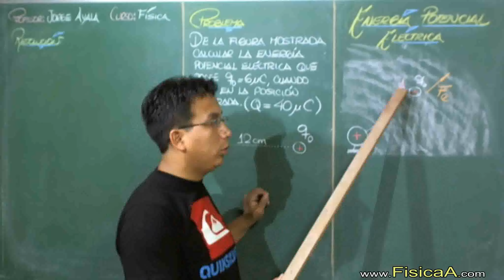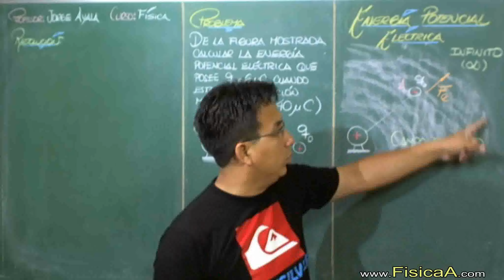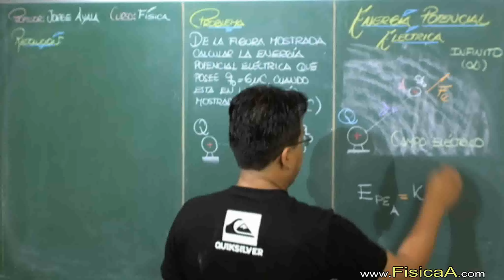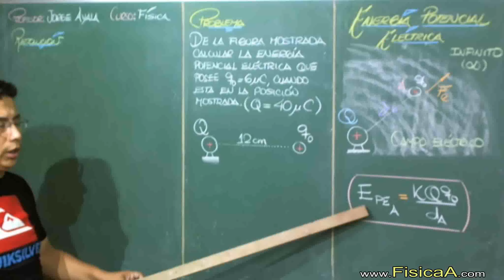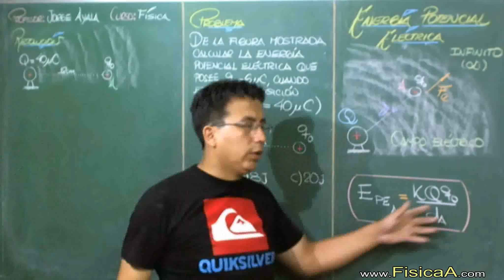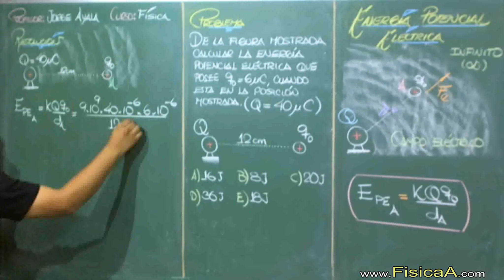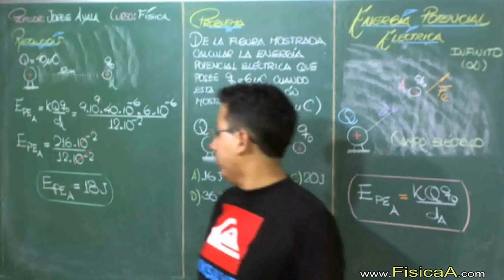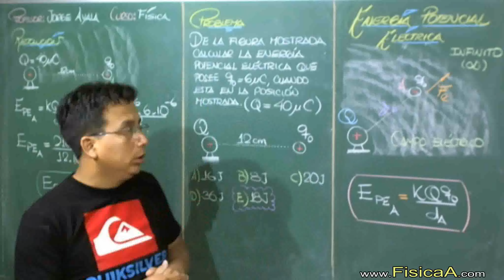ENERGIA POTENCIAL ELECTRICA CON RESPECTO A DOS CARGAS CASO ESPECIAL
Llamamos Energía potencial eléctrica de una carga, en un punto de un campo eléctrico, al trabajo que realiza el campo eléctrico cuando la carga se traslada desde ese punto al infinito. Trabaja con el concepto en la siguiente escena.
Ya en el estudio del dipolo eléctrico hicimos referencia a la energía potencial eléctrica, siguiendo nuestra noción de energiía potencial y su relación con el trabajo realizado para rotar el dipolo en contra del campo eléctrico externo. Aunque no lo comentamos anteriormente, si el trabajo realizado por una fuerza sobre una partícula que se desplaza de una posición inicial a otra final no depende de la trayectoria, entonces la fuerza es conservativa, como es el caso de la fuerza eléctrica y la fuerza gravitacional. Cuando las fuerzas son conservativas, éstas se pueden expresar a través de una función de energía potencial. Podemos asociar una energía potencial a un sistema de tal forma que si colocamos una partícula cargada, ésta experimenta una fuerza eléctrica.
La energía potencial de un sistema de cargas fijas es igual al trabajo que debe realizar un agente externo para reunir el sistema, desplazando cada carga una distancia infinita.